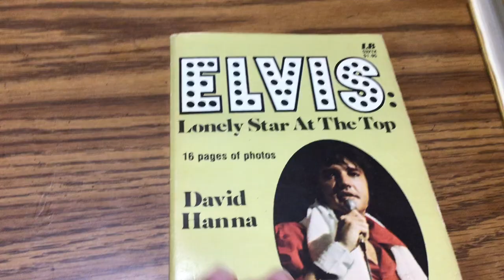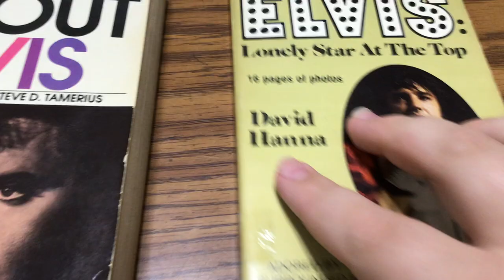Elvis books part 1!